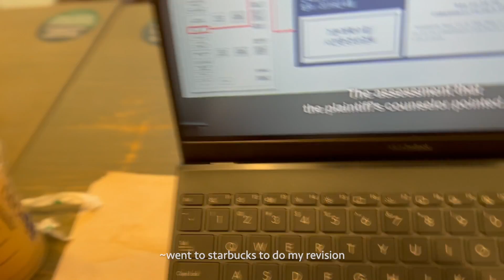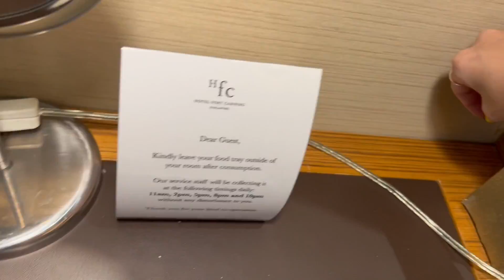[HOLI VLOG] Revision for exams💻 | Staycation🥂🍽